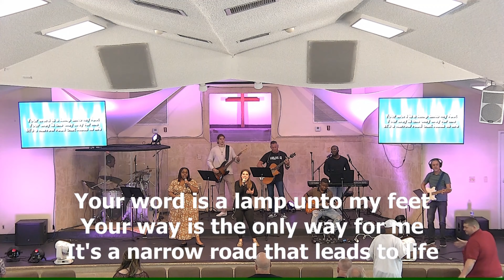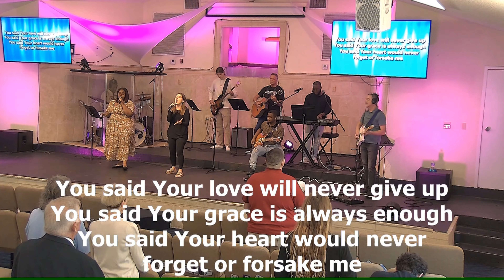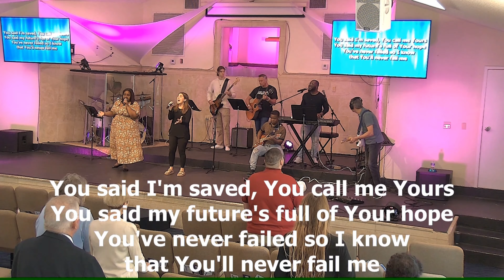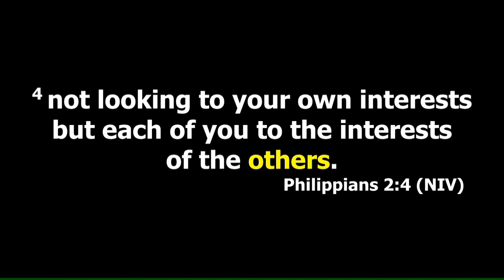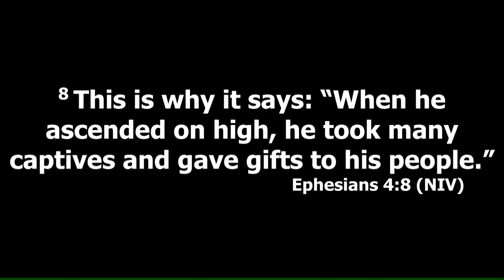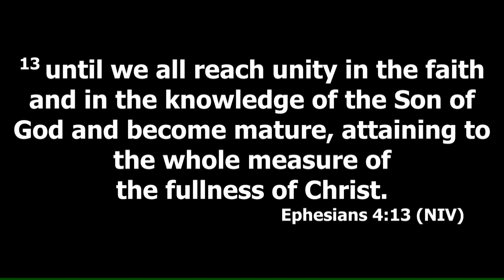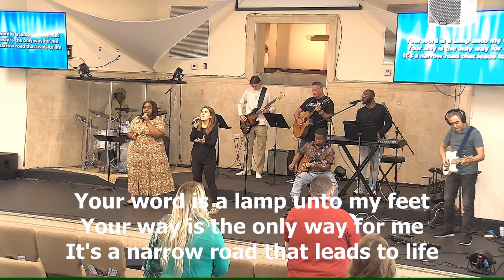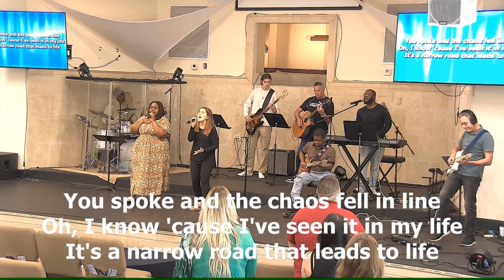Gracepoint Church Fort Lauderdale Sunday Service 03 17 24